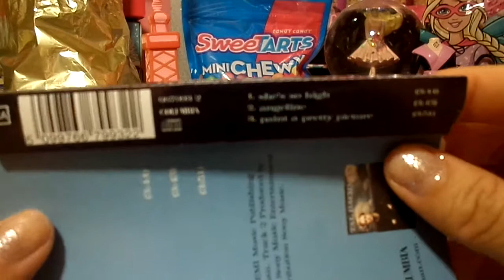TAL BACHMAN CD SHE'S SO HIGH UNBOXING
1. SHE'S SO HIGH
2. ANGELINE
3. PAINT A PRETTY PICTURE